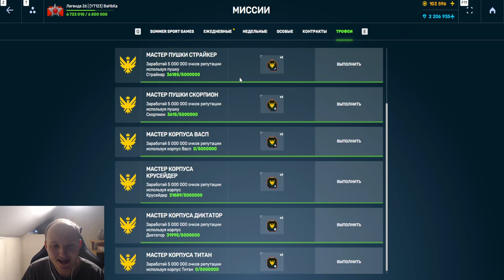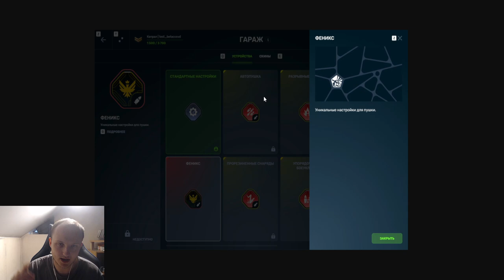ЖЕСТЬ! РАЗРАБОТЧИКИ СЛИЛИ ВСЮ ИНФОРМАЦИЮ ПРО ФЕНИКС УСТРОЙСТВА НА КОРПУСА В ТАНКАХ ОНЛАЙН